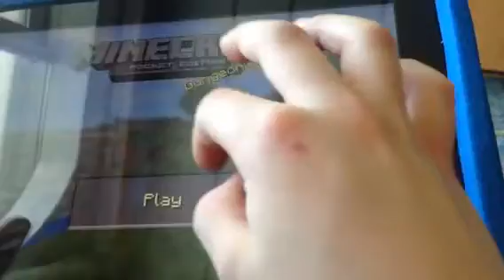Fikar Costner on Minecraft